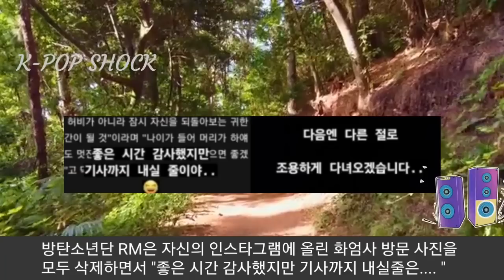[방탄소년단] 실시간 충격 RM "화엄사 방문사진 모두 삭제" (All of a sudden, BTS RM deleted all photos of a temple visit)